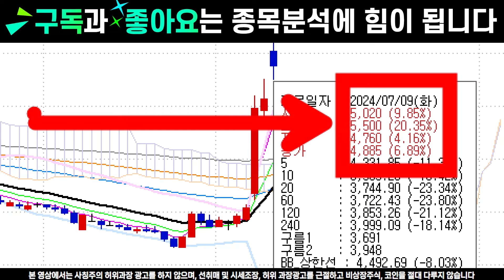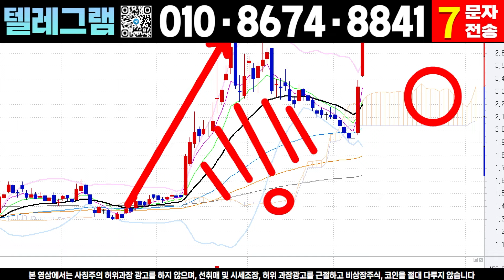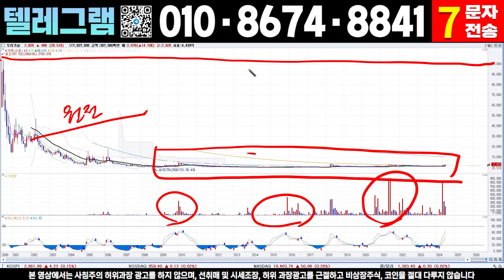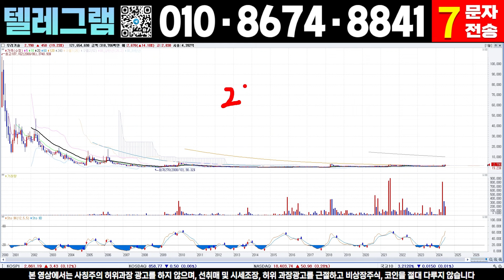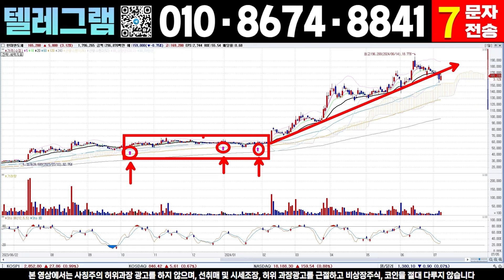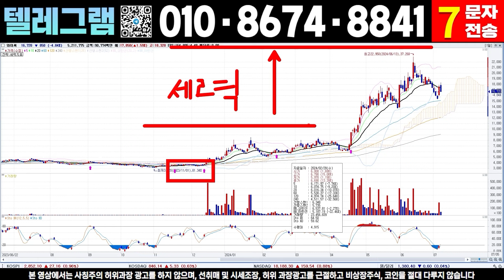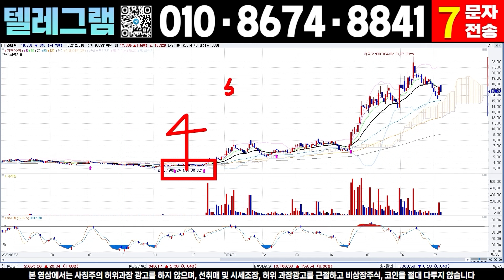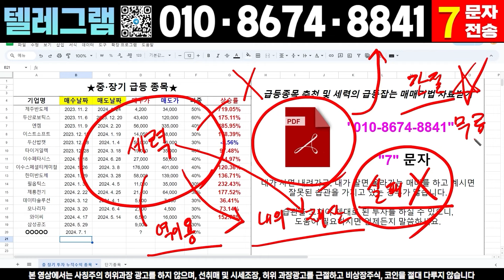[우리기술 우리기술목표가 우리기술주가전망] [두산에너빌리티 주가전망]⭕️감히 예언하겠습니다. 급등 잡는 3가지 포인트 공개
전문가 이이준입니다.
내가 사면 내려가고, 내가 팔면 올라가는 잘못된 매매를 하고 계신다면
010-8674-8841 번호로 숫자 "7" 문자 보내주시면 됩니다.